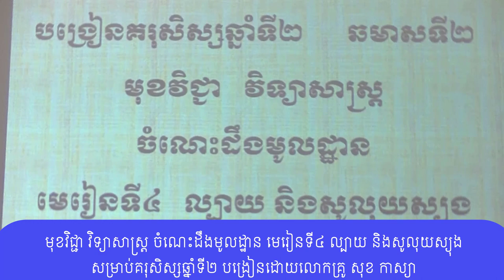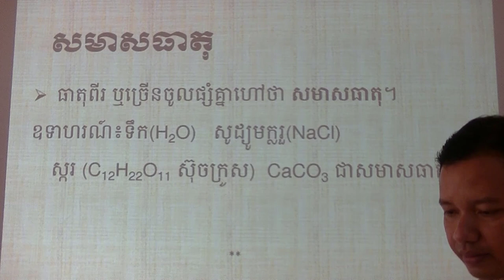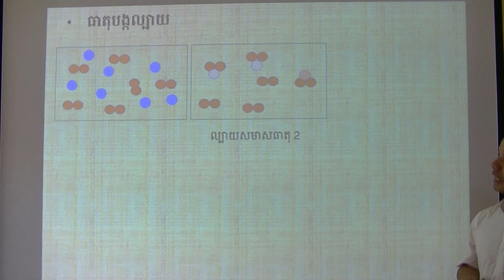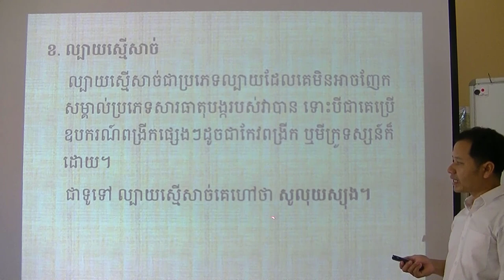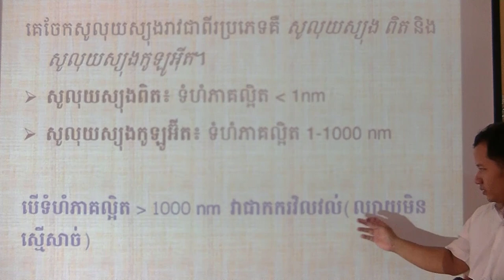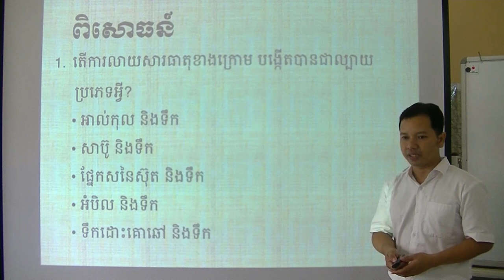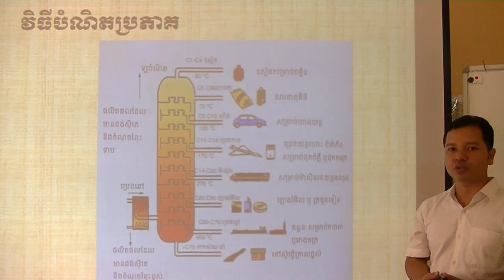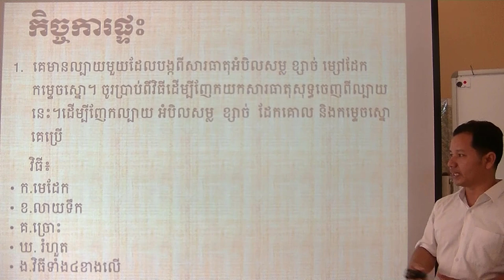មុខវិជ្ជា វិទ្យាសាស្ត្រ ចំណេះដឹងមូលដ្ឋាន មេរៀនទី៤ ល្បាយ និងសូលុយស្យុង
សាលាគរុកោសល្យ និងវិក្រឹតការខេត្តស្វាយរៀង SVRPTTC
សម្រាប់គរុសិស្សឆ្នាំទី២ បង្រៀនដោយលោកគ្រូ សុខ កាស្យា